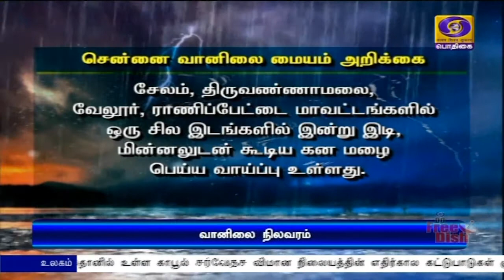PodhigaiTamilNews பொதிகைசெய்திகள்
தமிழக கடற்கரையை ஒட்டி நிலவும், வளிமண்டல மேலடுக்கு சுழற்சி காரணமாக சேலம், திருவண்ணாமலை, வேலூர், ராணிப்பேட்டை மாவட்டங்களில் ஒரு சில இடங்களில் இன்று இடி, மின்னலுடன் கூடிய கன மழை பெய்ய வாய்ப்பு உள்ளதாக சென்னை வானிலை ஆய்வு மையம் தெரிவித்துள்ளது.